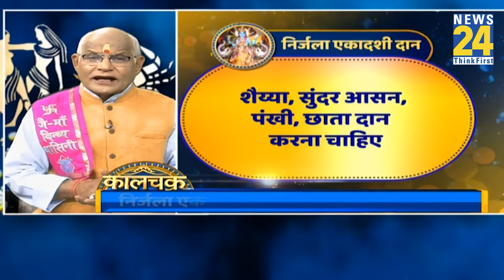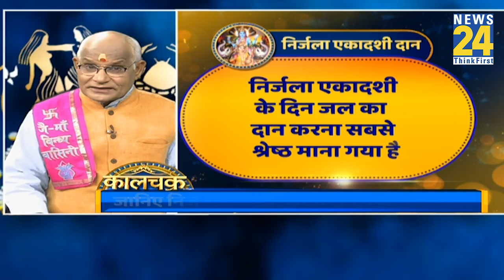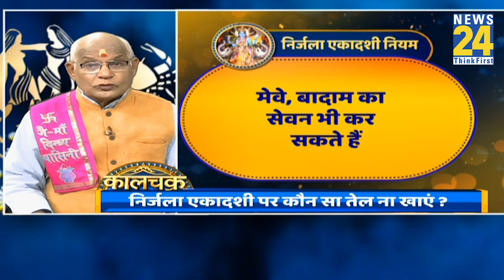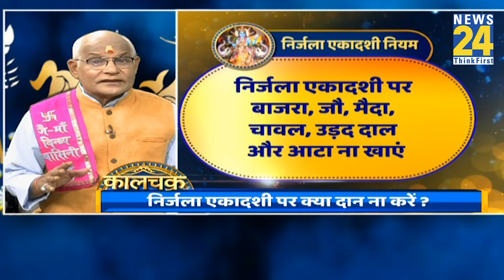Nirjala Ekadashi 2023 Daan: एकादशी व्रत पर क्या दान करें, जानिए कालचक्र में | Kaalchakra